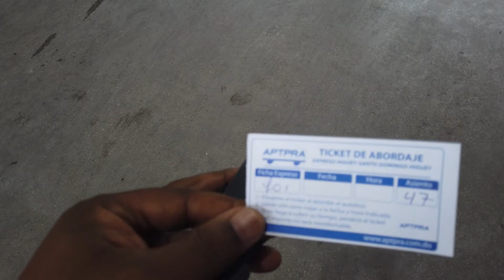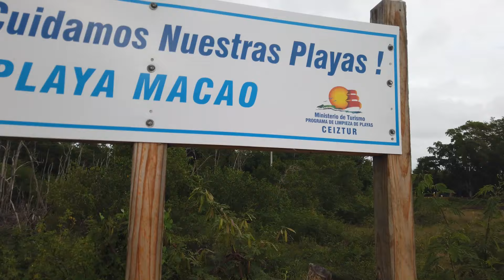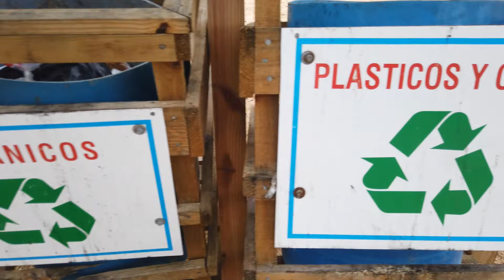TRAVELING TO MACAO BEACH PUNTA CANA DOMINICAN REPUBLIC || PLAYA MACAO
Macao Beach, or Playa Macao, is a public beach located in the province La Altagracia in the east region of the Dominican Republic.
PLACES I STAYED AT ON THE TRIP:
ISLAND LIFE HOSTEL (SANTO DOMINIGO)
HOTEL MACAO MILLION (MACAO BEACH PUNTA CANA)

ESPANOL AQUI